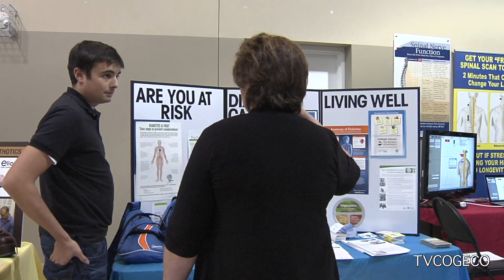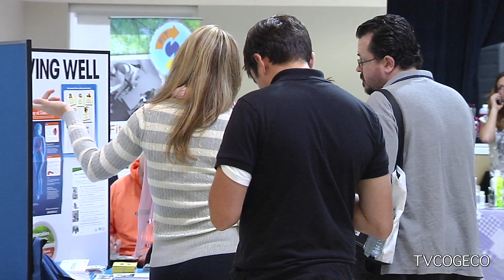Niagara Health Day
The first annual Niagara Health Day was held in Thorold.